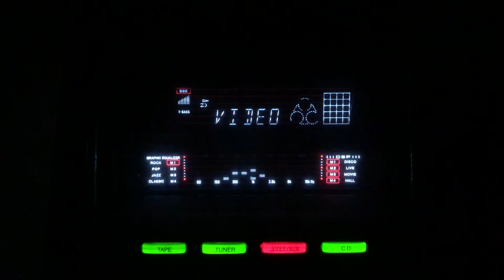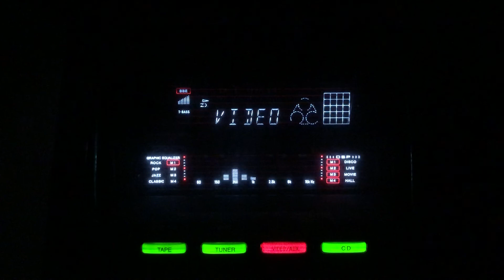Toot giya hae saz e mohabbat- Raj Kumari- Mohammad Rafi- Shamshad Begum- Maghroor/lnd/1940s.